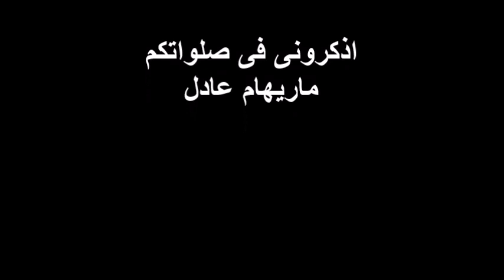تاملات للاستاذ عادل اسحق